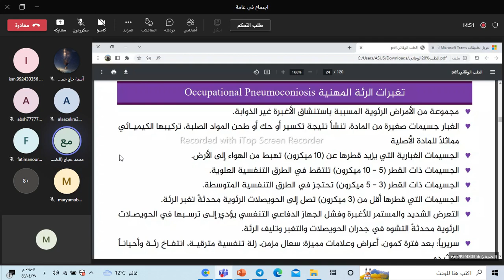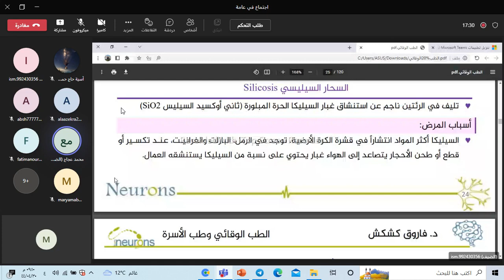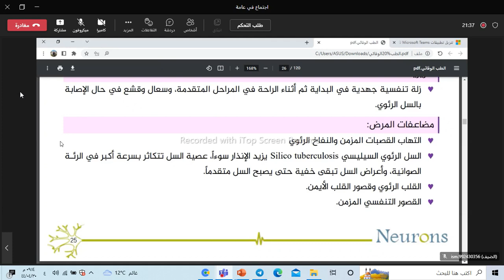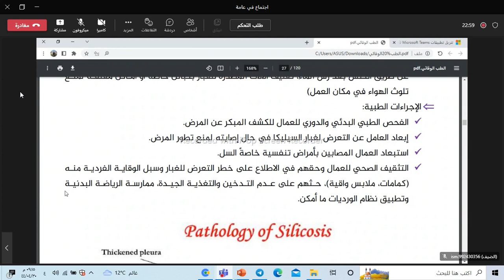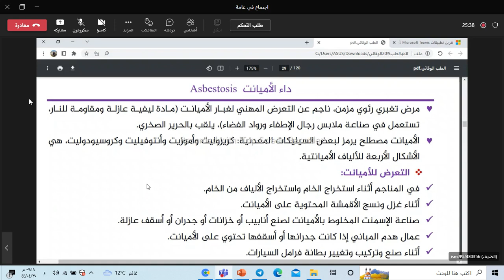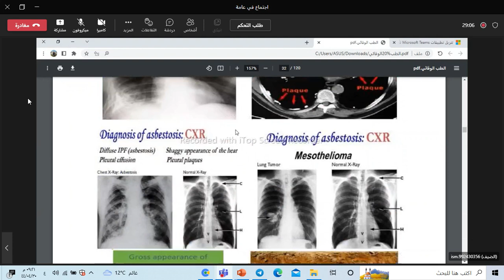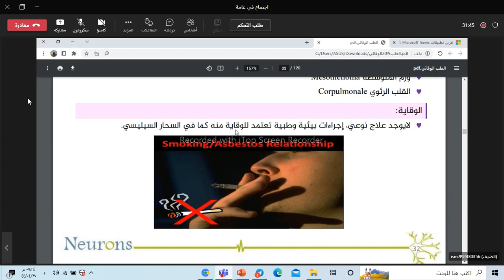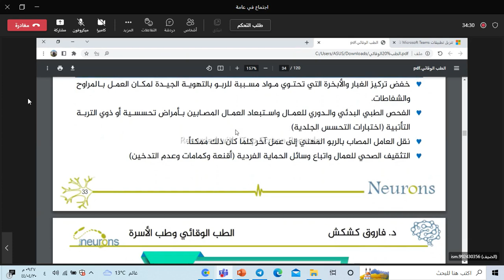تغبرات الرئة المهنية